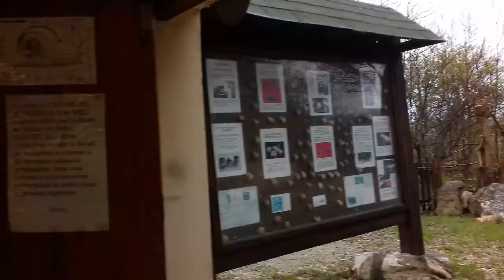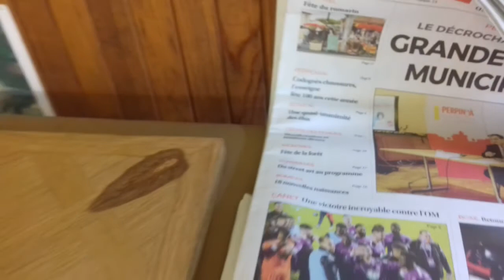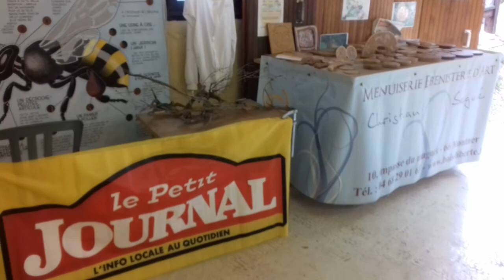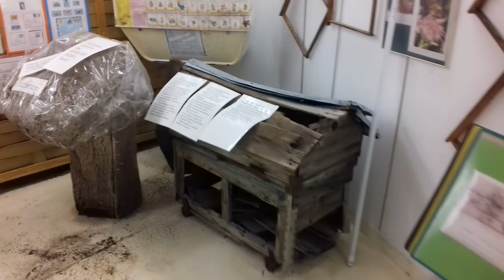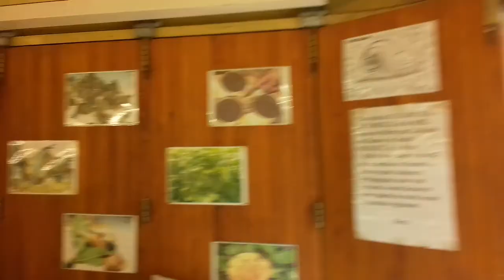Stand pour la fête du romarin à Tautavel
Le stand de la menuiserie ébénisterie d'art pour la fête du romarin et le premier dimanche de la journée internationale des forêts le 14 mars 2021